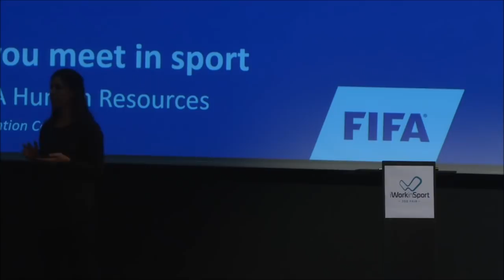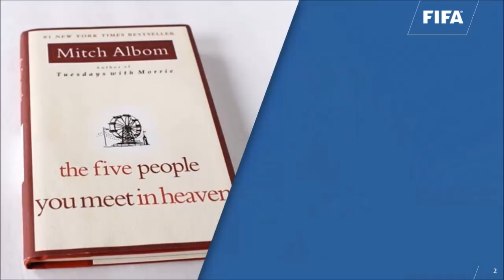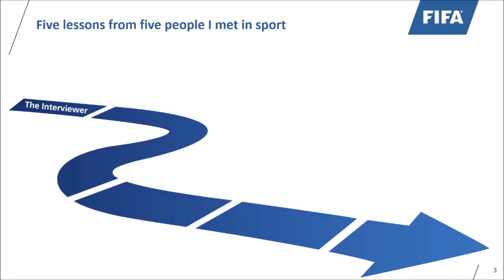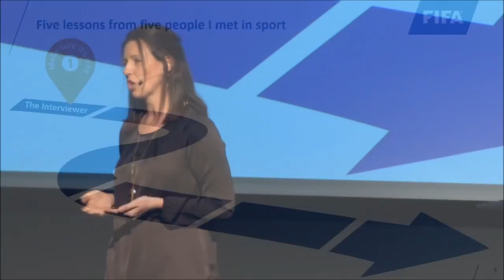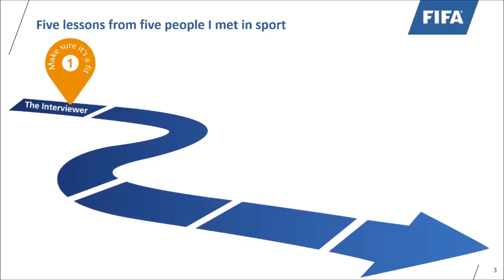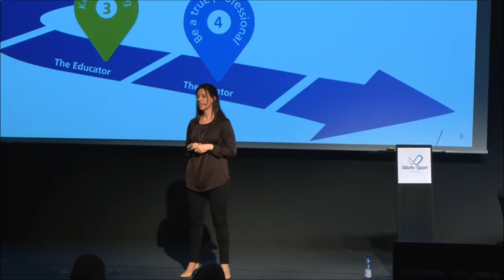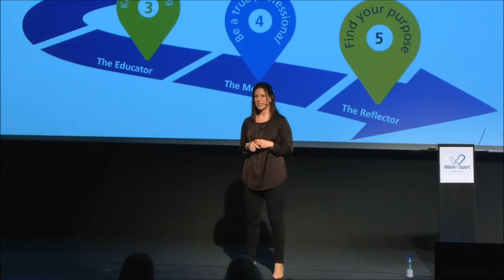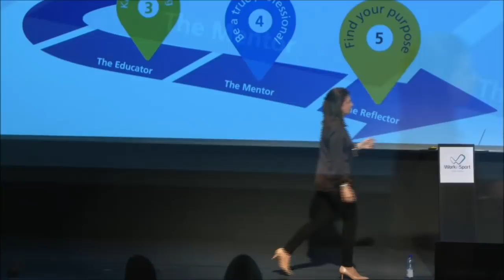The 5 people you meet in sport - keynote speech by FIFA's Caroline Anderson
Keynote speech by Caroline Anderson, Human Resources at FIFA, entitled “The Five People You Meet in Sport” – a truly inspiring reflection on the lessons learnt throughout her 16-year career in sport.